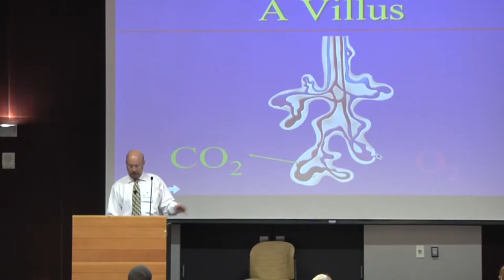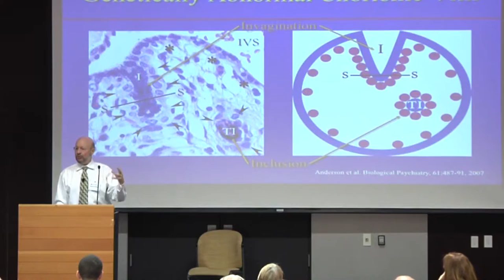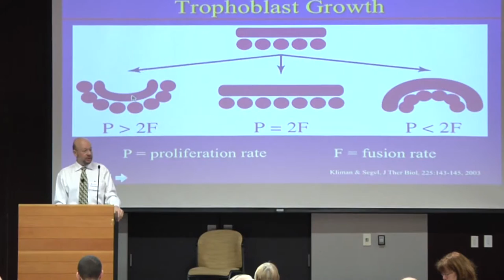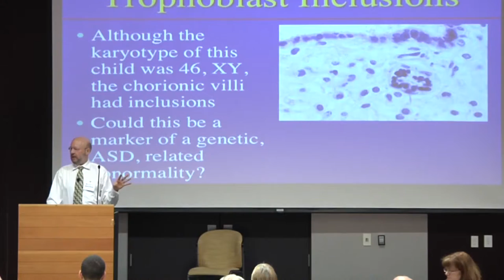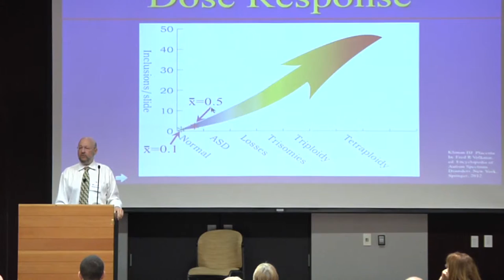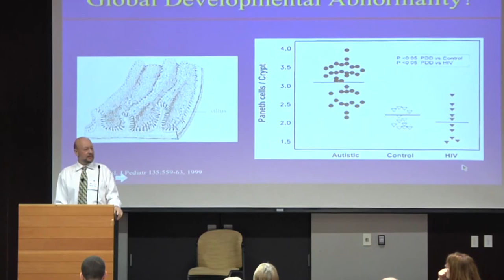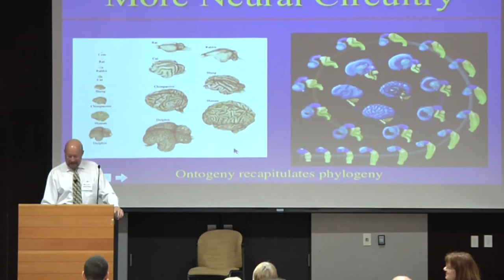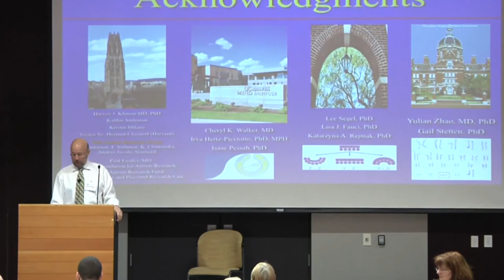Diversion hypothesis: placental rejection evasion and human uniqueness | Harvey Kliman | ISEMPH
Humans have the largest newborn to adult size ratio of all animals. This is likely due to our uniquely aggressive trophoblast invasion of the maternal uterine spiral arterioles that supply blood to the placental intervillous space. While this paternally controlled trophoblast invasion seeks to increase placental perfusion—and as a result, infant birth weight—the mother seeks to limit fetal growth so as not to die in childbirth. This conflict is fought in the human decidua where the mother’s immune surveillance attempts to limit trophoblast invasion. We have discovered a novel trophoblast secreted master immune regulator—PP13 (galectin 13)—which diverts the maternal immune surveillance away from the spiral arterioles, allowing trophoblast invasion, vascular conversion, and increased placental perfusion to proceed. The end result of this PP13 mediated diversion is a larger baby, with a concomitant larger brain, and increased chance of survival.

"Diversion hypothesis: how the paternally controlled placenta avoids maternal rejection of invasive trophoblasts and ushers in increased human birth weight and brain size."
Harvey Kliman
Department of Obstetrics, Gynecology and Reproductive Sciences
Yale University